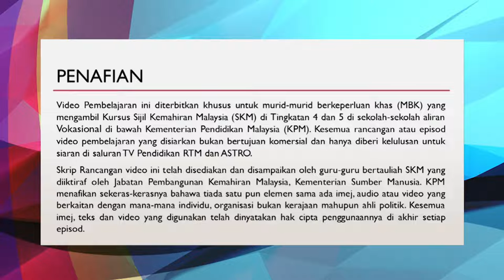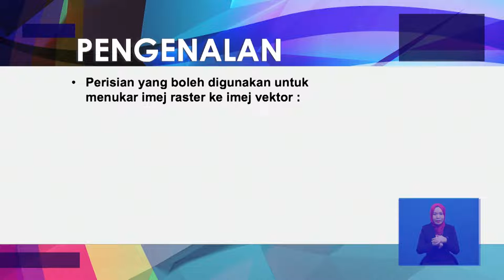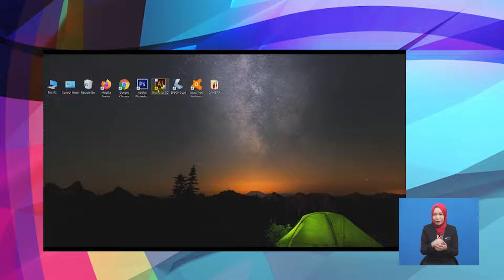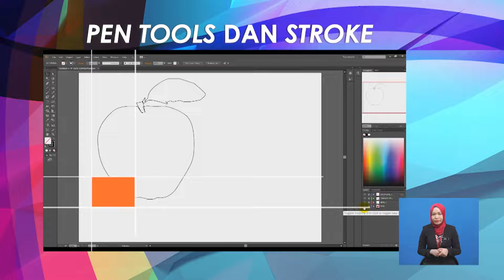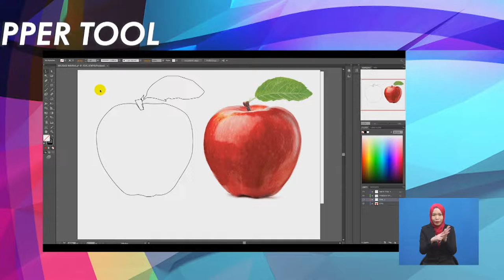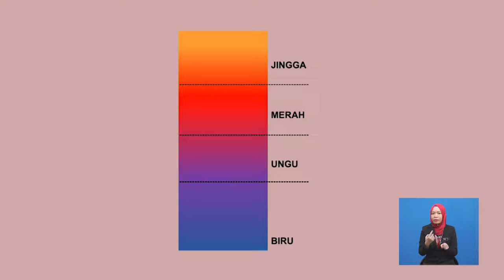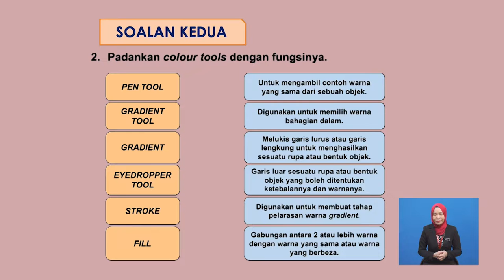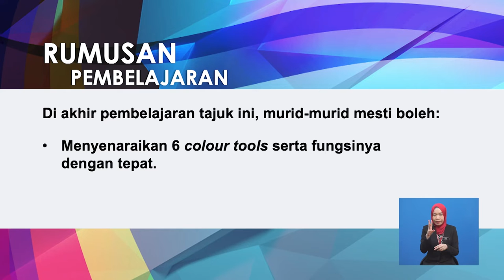Tingkatan 5 | Pendidikan Khas Vokasional | Desktop Publishing | Mengaplikasi Warna Dalam | R576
Rancangan ini menerangkan cara-cara dan langkah kerja yang betul mengaplikasikan warna ke dalam hasil seni grafik desktop publishing